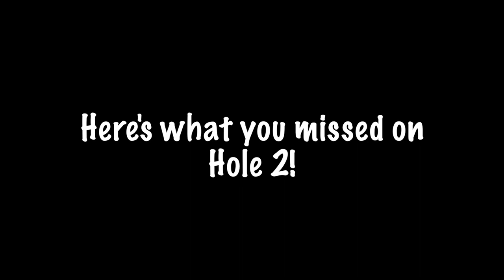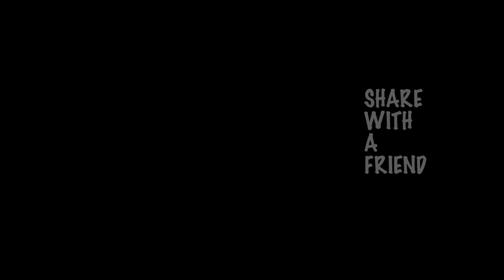Hole 3 Challenge: Reggie's Game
We are back with the next "One Hole Challenge." This time Reggie lays out the rules, let's see what we got!